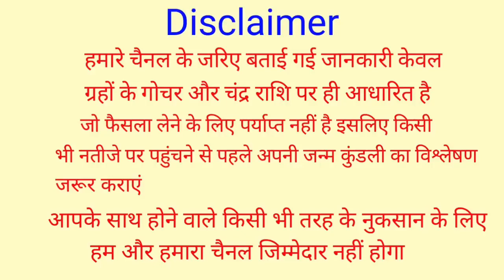15 January Makar Sankranti | 4 राशियां होंगी मालामाल | 15 जनवरी 2023 मकर संक्रान्ति, मकर संक्रांति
15 January Makar Sankranti | 4 राशियां होंगी मालामाल | 15 जनवरी 2023 मकर संक्रान्ति, मकर संक्रांति